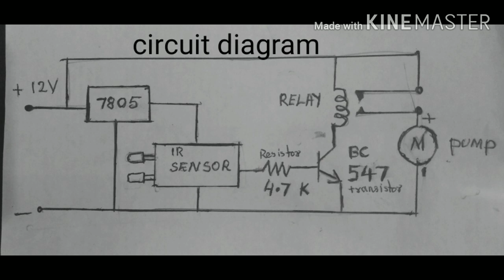How to make automatic hand sanitizer dispenser using relay.😯